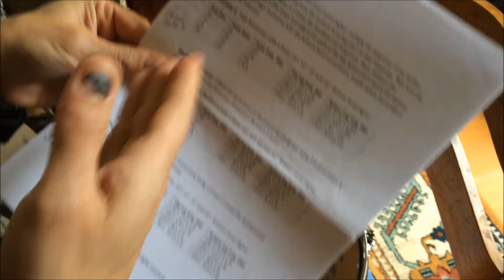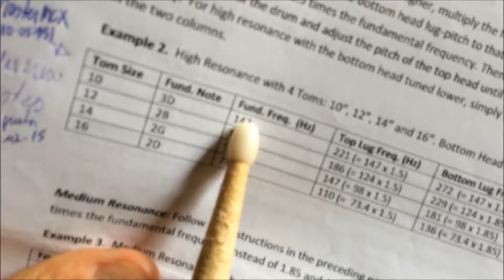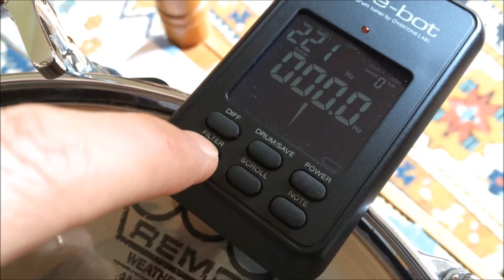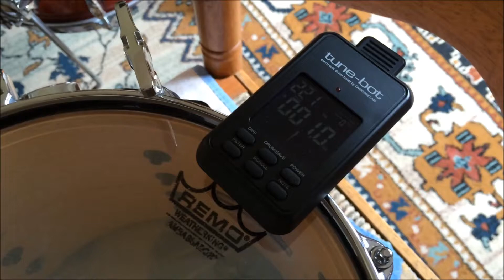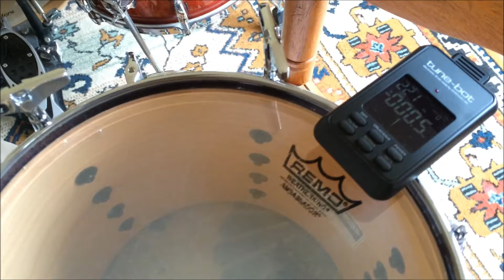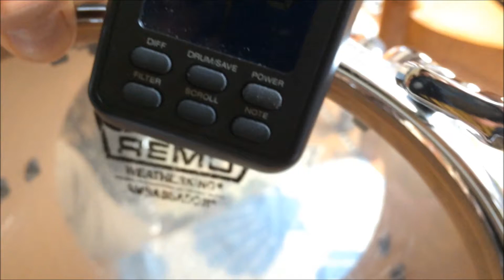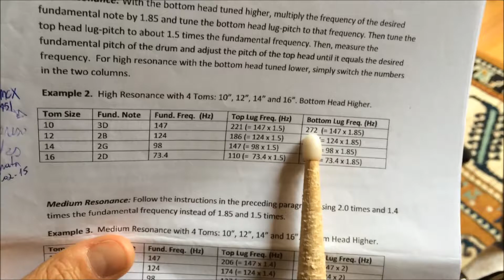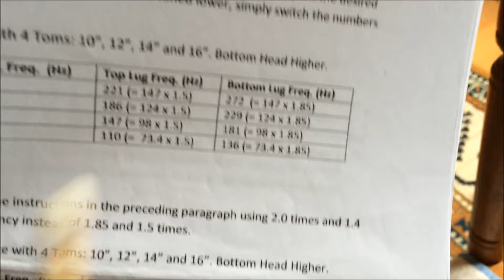Como Afinar Sua Bateria ★ Fácil ★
Hoje ensino como afinar a bateria com o Tune-Bot, um recurso muito útil para os bateristas.

Afinar Bateria, Como Afinar Bateria usando tune-Bot, Tutorial afinador de bateria, Como usar o tune bot, TUTORIAL TUNE BOT, Afinar bateria para ROCK, Afinar bateria Pearl masters.